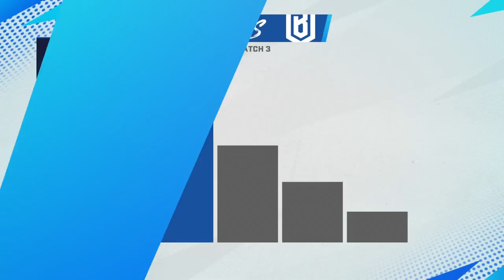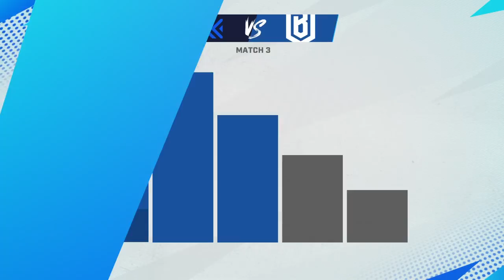vs @BostonUprising | Opening Weekend West | Day 1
Check out this match between New York Excelsior vs Boston Uprising from the Opening Weekend of OWL2023 Season!